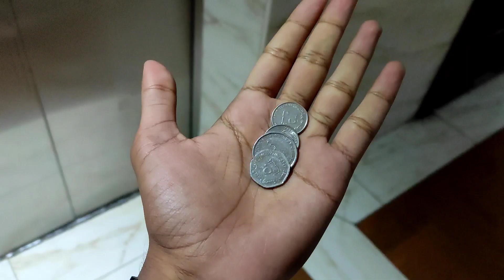Aesi Hai Dubai Ki Life 🇦🇪😔 | Life In Dubai 🇦🇪🥺 | Ashish Rai